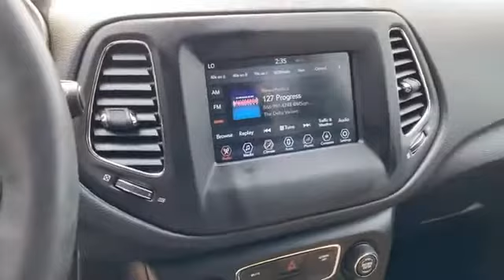Used 2018 Jeep Compass Latitude 3C4NJDBB3JT485294 Wantagh, Levittown, Amityville, Huntington, Bronx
2018 Jeep Compass Latitude 3C4NJDBB3JT485294 Video

This 2018 Jeep Compass Latitude 3C4NJDBB3JT485294 is full of phenomenal features such as: